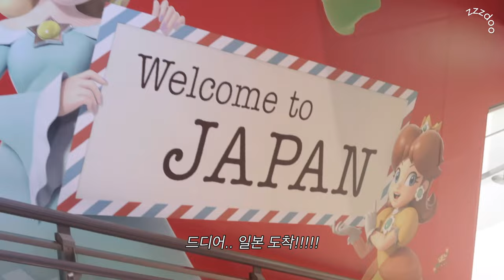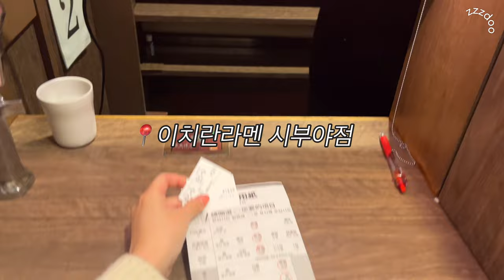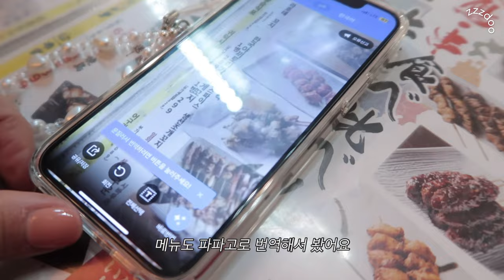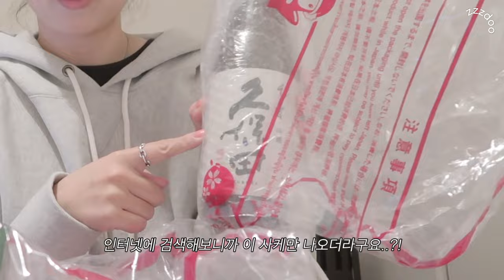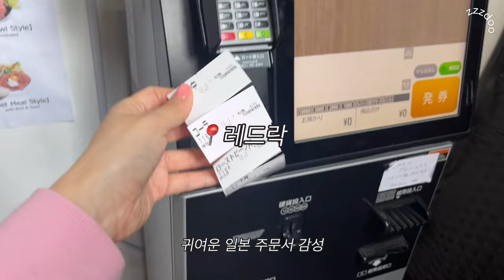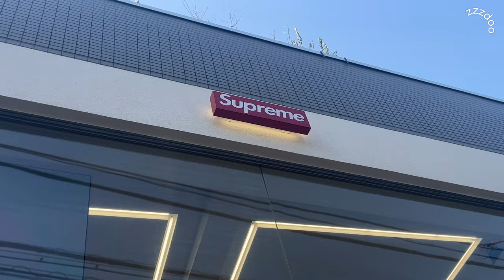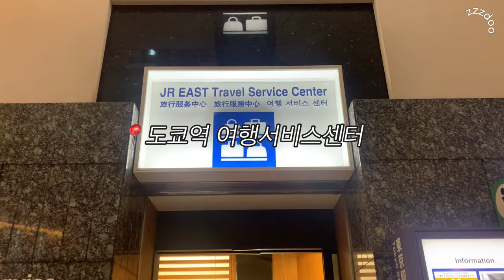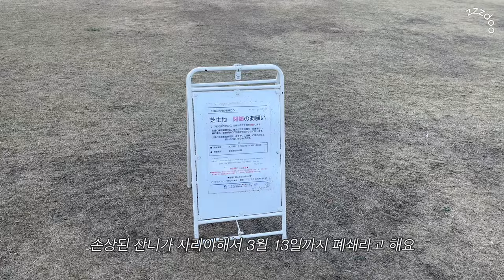sub)봄 도쿄여행 #2 🇯🇵 알찌도 주당으로 만드는.. 2박 3일 일본 먹방 여행! 벚꽃도 보고 왔지 🌸 쇼핑은 대실패.. | 도쿄타워 스팟, 돈키호테 쇼핑하울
드디어.. 올리는 도쿄 영상
오랜만에 일본 여행이라 하루 2만보씩 걸으며
알차게 보냈어요!!

그럼 이번 영상도 봐주셔서 감사하고

Song: Uniq - Japan
Video Link:

 • ♪ Uniq - Japan | ...